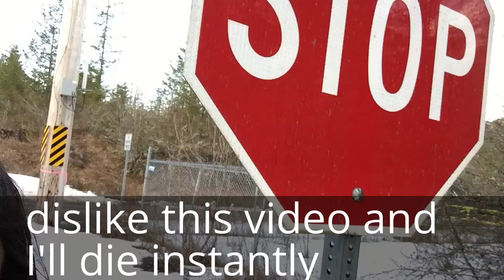Swimming with the Fishes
A Jaydong production